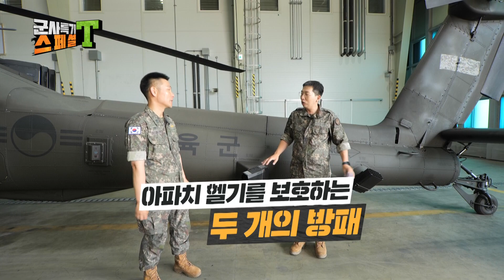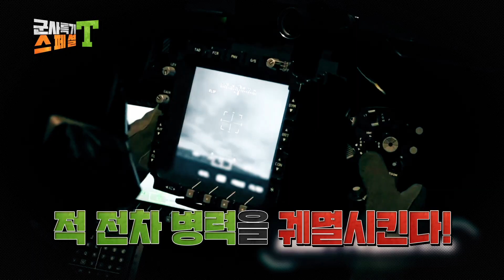[AH-64E 아파치 가디언 항공전자무장계통 검사관] 탱크킬러 아파치 가디언의 완벽한 임무수행을 위한 보이지 않는 노력! 세계 최강의 공격헬기의 무장 전격공개!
AH-64E 아파치 가디언
이명 탱크킬러에 걸맞는 무장 대공개!

분당 625발까지 발사되는 30mm 체인건!
최대 76발까지 탑재되는 무유도로켓!
공대공미사일 스팅어미사일!
탱크의 천적! 지옥의 불 헬파이어까지!!

어마어마한 무장을 지닌 세계최강의 공격헬기

오늘의 주인공이 없으면
임무수행을 못한다고?!

오늘의 주인공!! 바로바로
아파치 가디언의 항공전자무장계통 검사관!!

군특범균 아파치의 어마어마한 무장에
정신을 못차리는데..

아파치가 왜 탱크킬러가 됐는지
시청해보면 압니다!

바로 GO!!